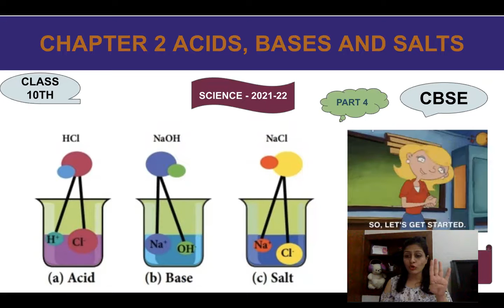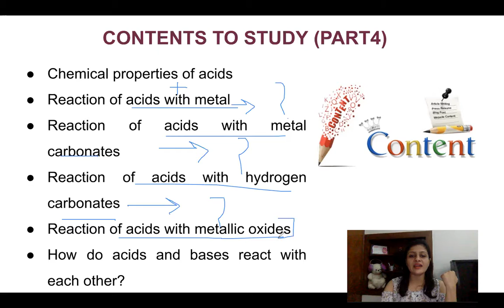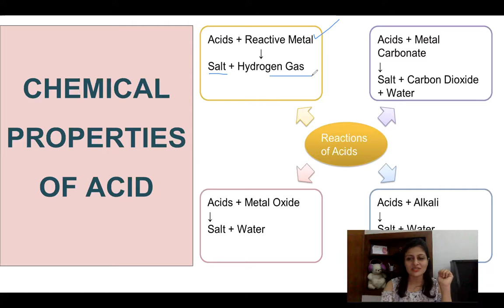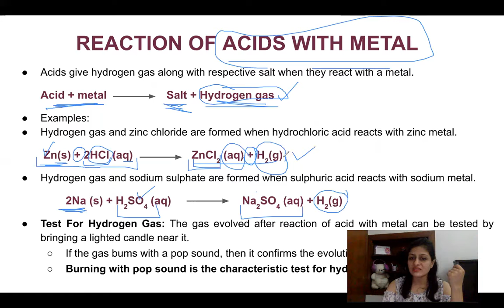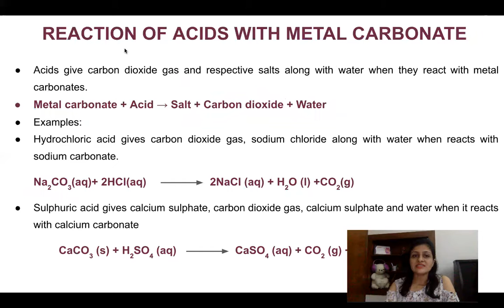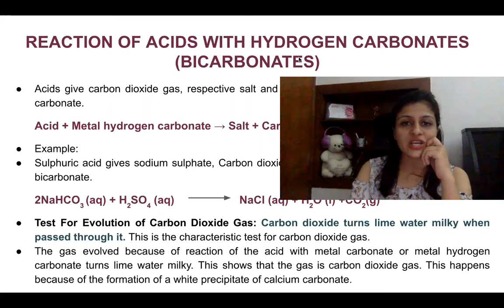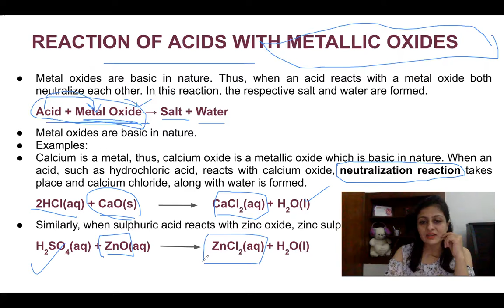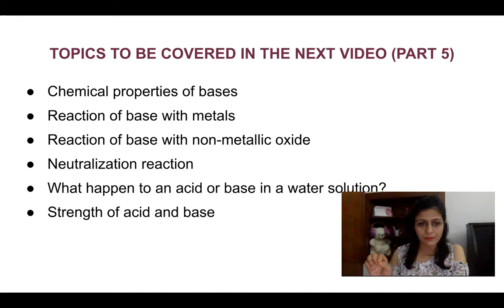CHAPTER 2 ACIDS, BASES AND SALTS (part 4)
Hello everyone,